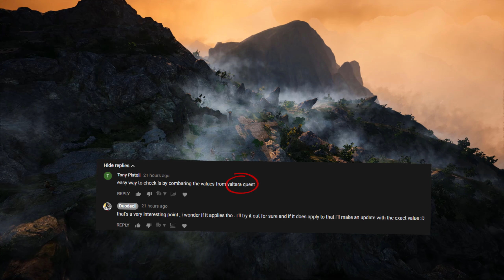You were right , Tony ... and so was I .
📌  ~~~  Description  ~~~  📌
➭ Meh , another line to fill with repeat words existent in the video... i took the advice that  i got on my previous video in a comment and i tested the exp increase using the Valtarra Training Manual Quest.

This time i am 100% sure the value is 33.3% and that's what i'll use when i update the spreadsheet, this time there is no doubt ... unless the EXP laws in BDO work beyond hat basic math can explain . xD

➭ If you enjoy my content and want to help me by supporting me directly then here you go :

🎥  ~~~  Video Quality  ~~~  🎥
➭ The video is recorded on 1080p and upscaled to 1440p so YouTube gives it higher bitrate , basically it is the same resolution but more clear so if your internet is good enough i would recommend 1440p even if your screen is only 1080p.

📝  ~~~  Notice  ~~~  📝
➭ This is all done from my own perspective and with my own opinion of the game , if there are any aspects of this topic that i missed or got wrong then please leave a comment below as other people may see them and benefit from the extra information , ty.
➭ Thanks to Vulpes_Sly for helping me out with the Outro.
➭ This is a serious description, do not take it lightly!!     ʕ•́ᴥ•̀ʔっ